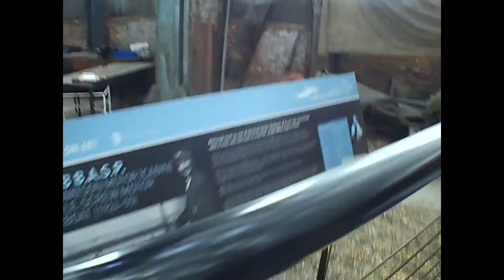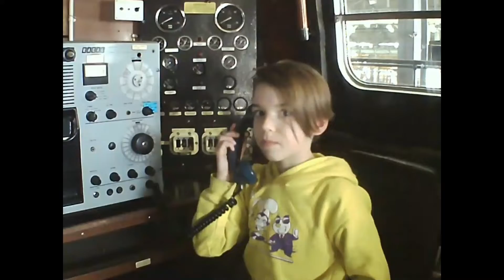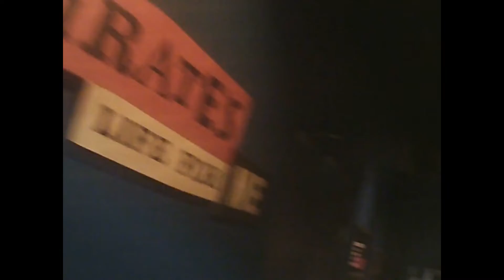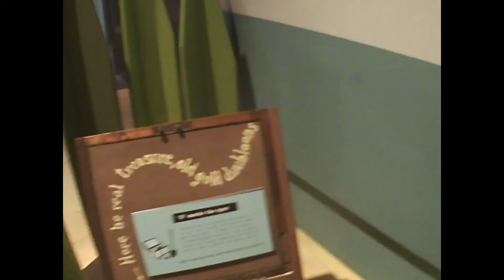Holiday 2019 - Chatham Dockyard - Day 3, Part 2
Part 2 of this awesome day!!  Join me as I go to Chatham Dockyard!  Love it here!